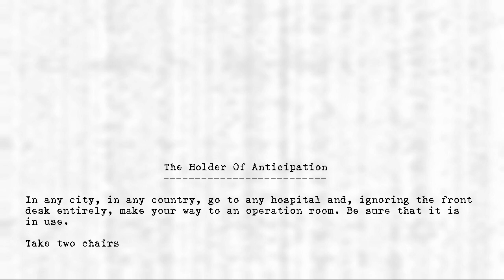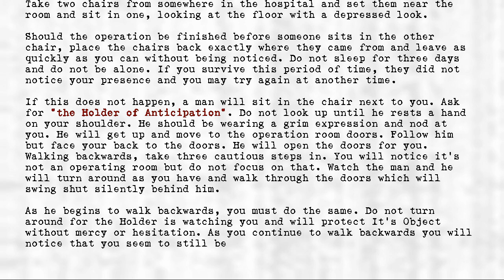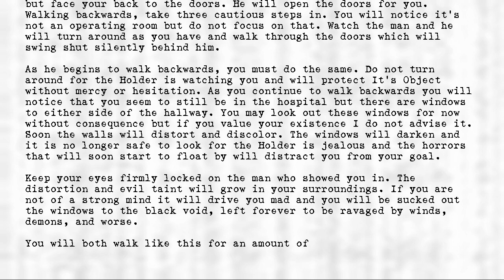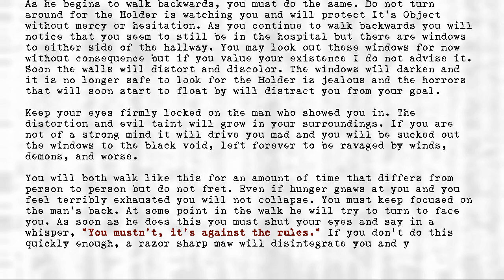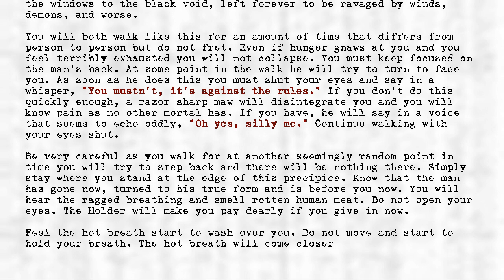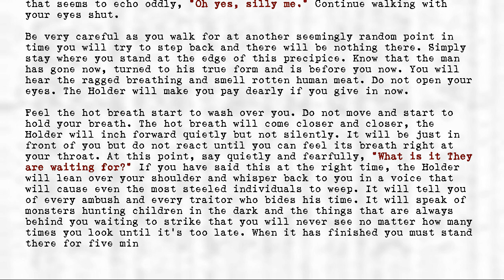Legion's Objects - Holder of Anticipation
Title: Holder of Anticipation